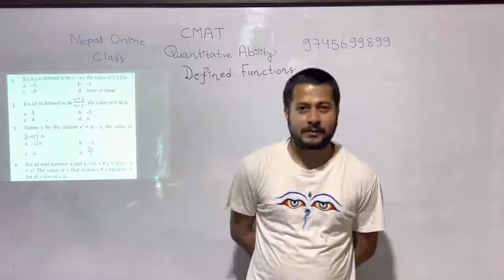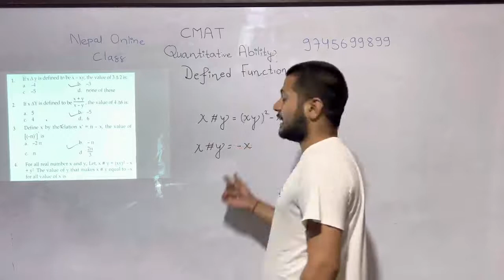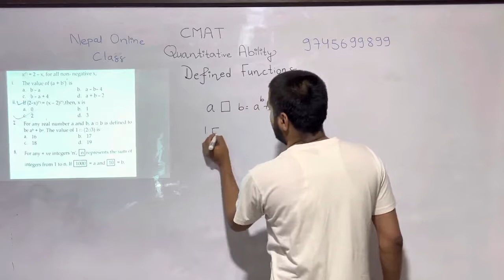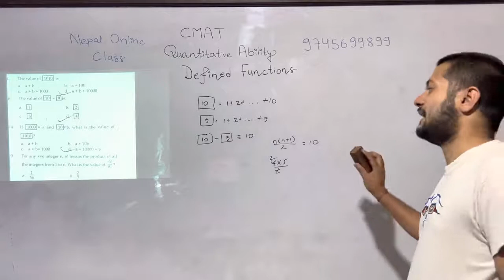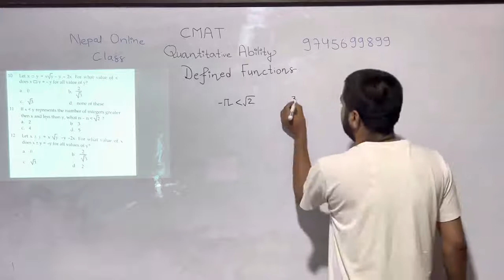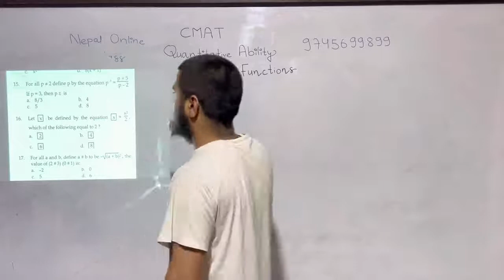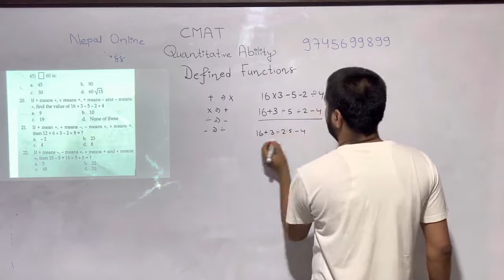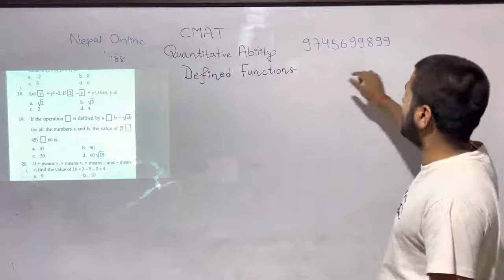CMAT: Defined Function | Quantitative Ability | CMAT Exam Preparation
CMAT/KUUMAT Exam Preparation || CMAT PREPARATION NEPAL

CMAT ONLINE CLASS JOIN NOW || NEW CMAT SYLLABUS || CMAT EXAM TIPS & TRICKS

Are you preparing for CMAT entrance and searching for the best online learning platform? If yes, then don't worry about it.

Why CMAT with Nepal Online Class?

➡️ 300+ Hours Full Video Course.
➡️ Free practice questions and Class Notes
➡️ Free MCQs of every Topic and Mock Test
➡️Solved past questions with explanation.
➡️ Lectures notes based upon tricks, study smart do not study hard.
➡️ 80+ marks strategy
➡️ Regular doubt solving and interaction with faculties.
➡️ Career Counseling
✅ Weekly entrance model examination
✅ Study Materials
✅ Motivation classes
✅ 2 month duration
✅ Complete course
✅ Providing sample questions - answers